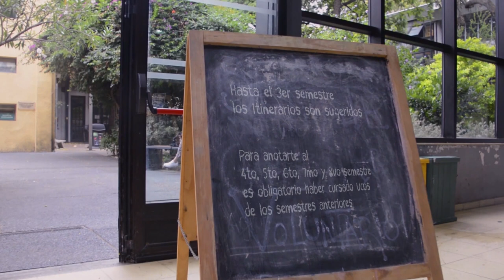Nuevo sistema de previaturas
Si vas a cursar UCOs del 5to y 7mo semestre hacé un ensayo de los cursos a los que puedes inscribirte.

Docentes: Ayud. Cecilia Gómez y Asist. Rodrigo Vaccotti.